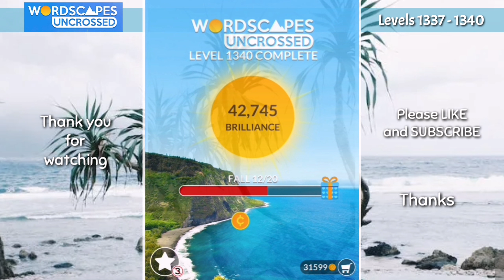Wordscapes Uncrossed "FALL" levels 1337 to 1340 gameplay | Answers | Solutions